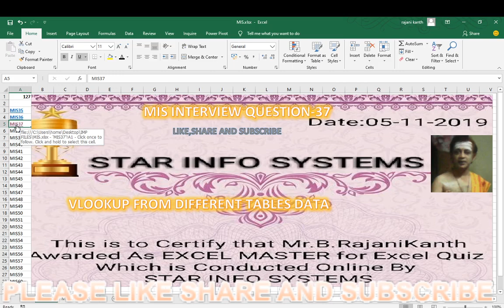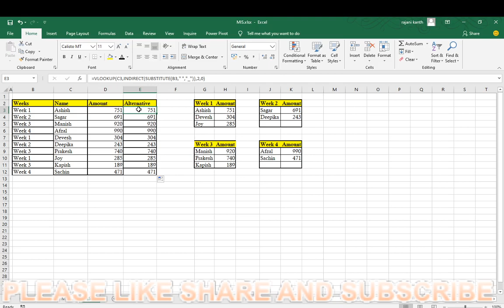MIS INTERVIEW QUESTION-37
in this session i covered with three languages  i.e., Hindi,  English,Telugu
VLOOKUP FROM DIFFERENT TABLES DATA
Hi, Friends This Channel will teach you excel basics to advanced level with magic tricks and hidden features So please Like Share and Subscribe my channel for more interesting excel magic tricks ahead